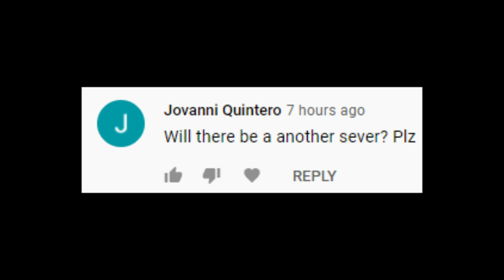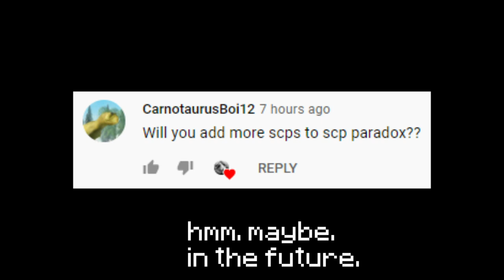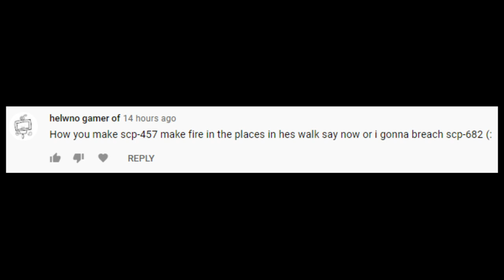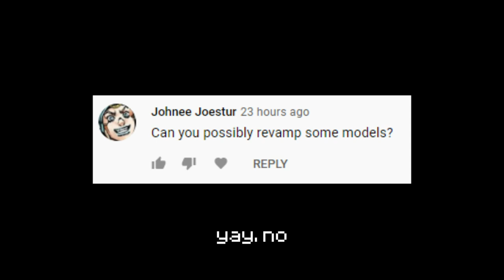Response to 50 questions - Part 2 (31~50)